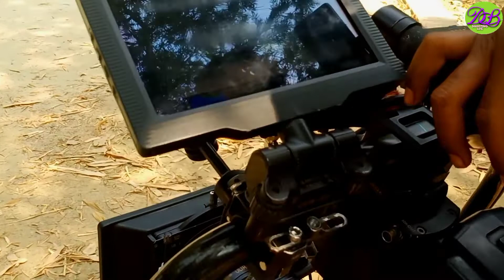Behind The Scene/Gunday Ka Dil/arman/kritika malik/Bollywood Movie Shooting Location/Son Of Sardar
Haryanvi Song Behind The Scene / Gunday Ka Dil / Bollywood Movie Shooting Location / Son Of Sardar / kritika malik / armaan malik

I'm on Instagram as @derhasarbrahmaa. Install the app to follow my photos and videos.